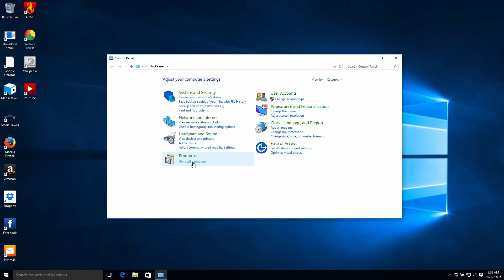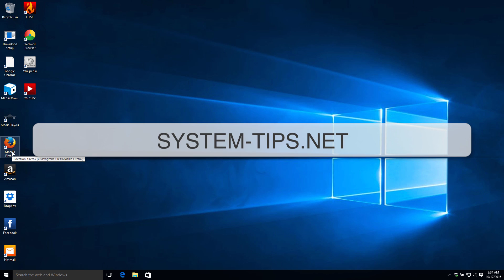Error Hard Drive Safety Delete scam removal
How to remove Error Hard Drive Safety Delete pop-up scam from browser?